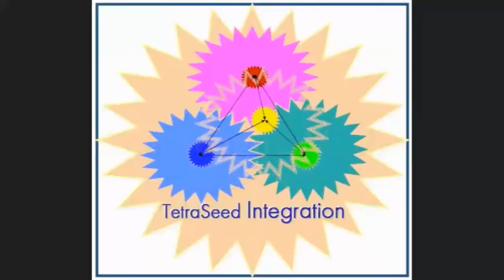4 Lesson 3 The Floating Palate